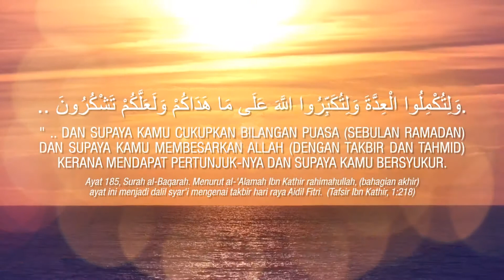Ucapan Hari Raya Pengarah PSMZA 2018